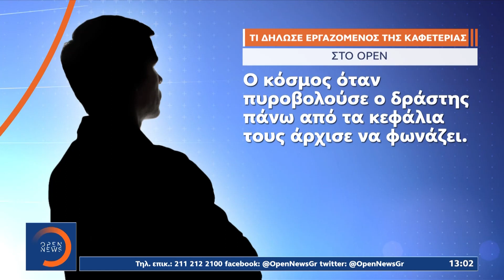Νέα Σμύρνη: Μαφιόζικη εκτέλεση με δύο νεκρούς |Μεσημεριανό Δελτίο Ειδήσεων 19/12/2022 | OPEN TV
Γίνετε μέλος στο κανάλι του OPEN για να αποκτήσετε πρόσβαση σε προνόμια:
Μαφιόζικη εκτέλεση με δυο νεκρούς και μια τραυματία μέσα σε καφετέρια στη Νέα Σμύρνη χθες βράδυ. Ένας άγνωστος άντρας φορώντας χειρουργική μάσκα πλησίασε τα θύματά του και τα εκτέλεσε εν ψυχρώ, τη στιγμή, που μάλιστα, το μαγαζί ήταν γεμάτο κόσμο. Το βίντεο ντοκουμέντο από τη στιγμή της εκτέλεσης σοκάρει.